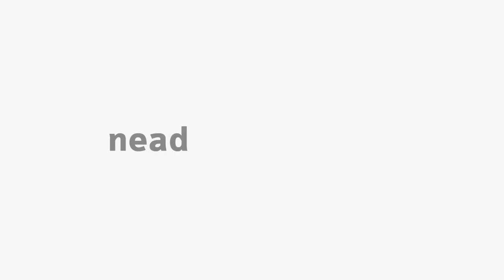[GPM] - Metodologia da Pesquisa - Apresentação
Introdução a Pesquisa na disciplina de Metodologia de Pesquisa com a professora  Sandra Mara de Andrade para o curso EaD de Especialização em Gestão Pública Municipal da Universidade Estadual do Centro-Oeste Ead. Apresentação